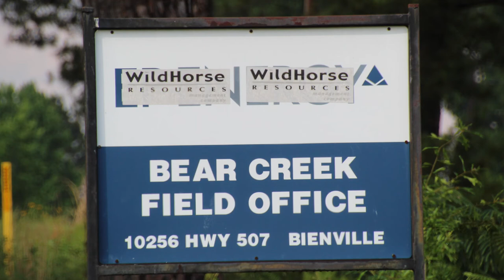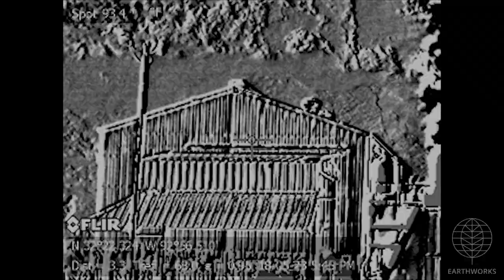Wildhorse Resources Bear Creek, Bienville Parish, LA (May 2018)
Wildhorse Resources
Bear Creek
Bienville, Bienville Parish, LA
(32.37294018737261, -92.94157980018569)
Filmed 5/23/18